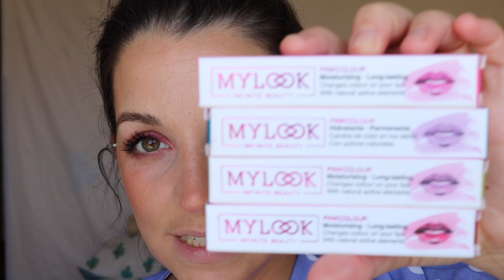Primeras Impresiones PRODUCTOS NUEVOS - Parte II ⎮Sansett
Alo!
Hoy os un vídeo con un formato algo diferente!
Vamos a probar nuevos productos en un look! Este es el segundo de 2 vídeos. No os perdáis la primera parte:

VIDEOS todos los JUEVES